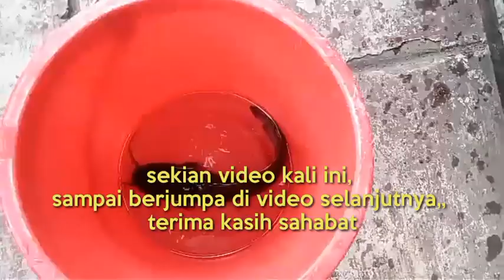umpan jitu mancing lele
mancing lele Sangkuriang usia 4 bulan